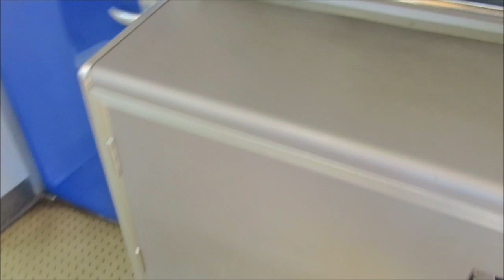JR九州813系R1002 篠栗線(福北ゆたか線) 桂川⇒博多(全線) 前面展望動画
列車番号：2651H
時刻
桂川 12:54発
筑前大分 12:57着12:58発
九郎原 13:00着13:01発
城戸南蔵院前 13:06着13:06発
筑前山手 13:08着13:09発
篠栗 13:12着13:12発
門松 13:15着13:16発
長者原 13:18着13:22発
原町 13:23着13:24発
柚須 13:27着13:27発
吉塚 13:30着13:31発
博多 13:34着
※令和5年3月18日改正